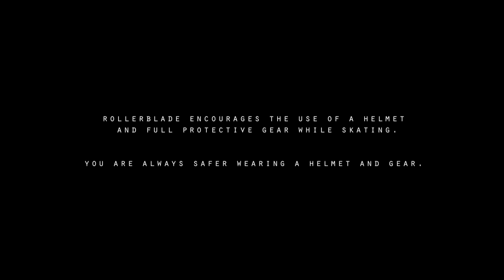Team Rollerblade 2013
5 clips of each riders in their home town mixed in one video.
Riders: Maxime Genoud, Jan Ebbert, Adrain Deck, Sven Boekhorst, Timmy v. Rixtel, Warren Digne
Video by: Axel v. Dijk